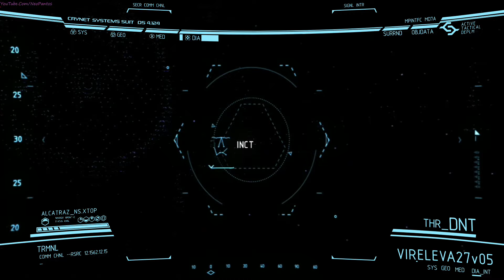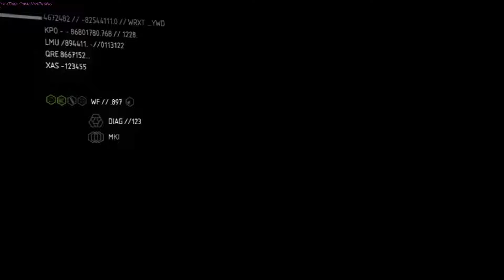Crysis 2 Part 3